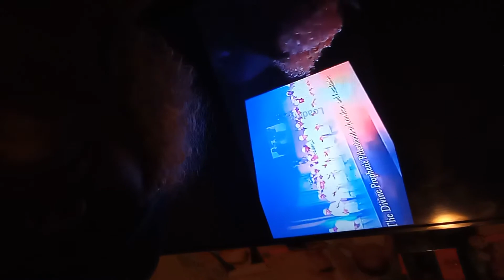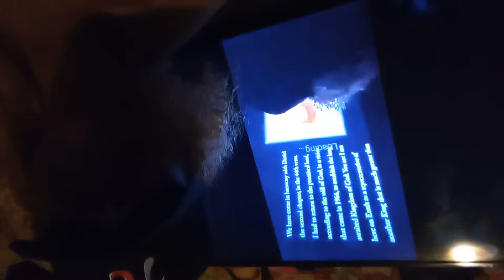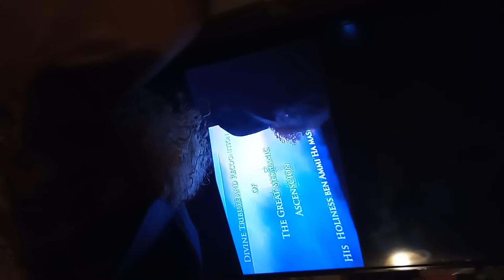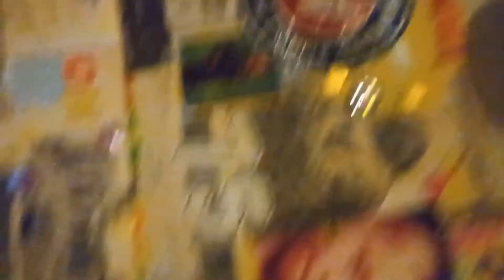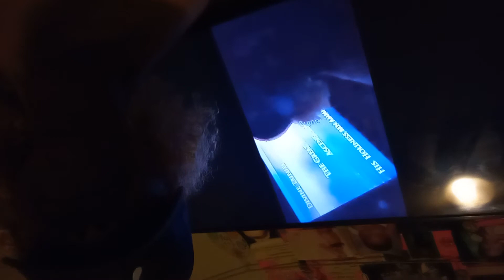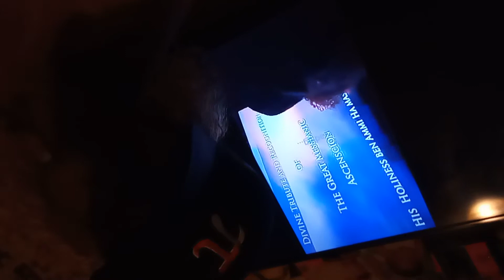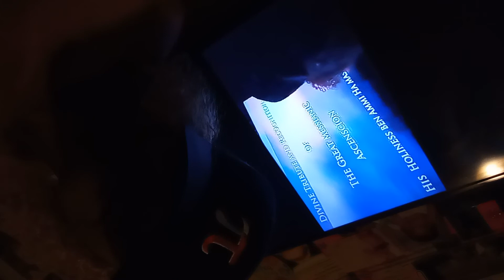Shout Out 🗣️ 2 Thee 👽Invasion📺 Black 🖤Hebrew Israelites 👽 Allegations⚖️Alien👽Tv📺👽📺⚖️📺👽⚖️👽📺⚖️👽